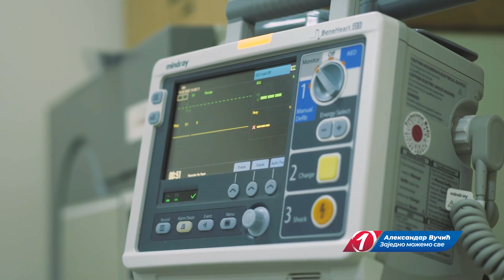SNS Srbija samo ujedinjena moze napred / RTV Vranje / 31 03 2022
novi spot SNS / RTV Vranje / 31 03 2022